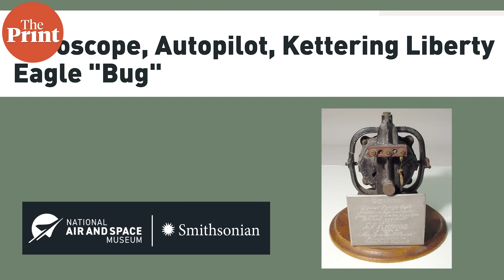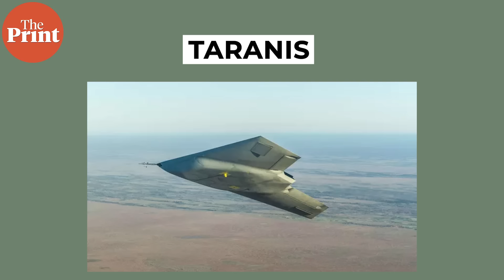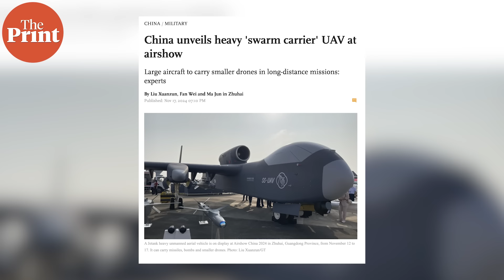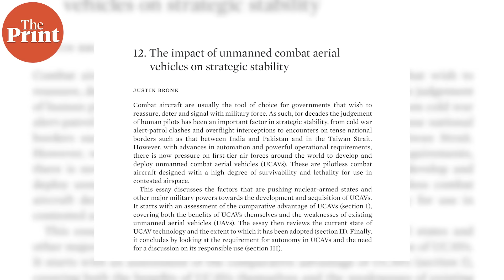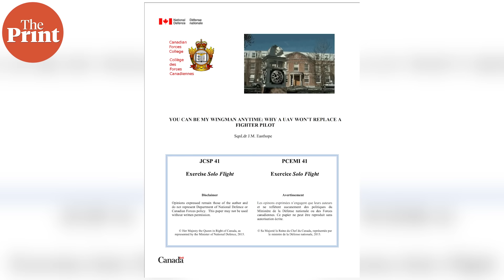Elon Musk thinks the world’s most advanced fighter jet is junk. Is he right?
Even though we think of drones and robotic warfare as the coming of science fiction to life, uncrewed aircraft, or UAVs, have been around for over a hundred years. For decades now, drones have been on the frontlines of war, and advanced UAVs are being readied for air-to-air combat. Although UAVs have huge advantages, though, it isn’t clear if the age of the manned combat aircraft is done, just yet.